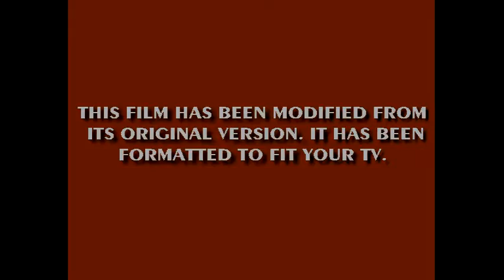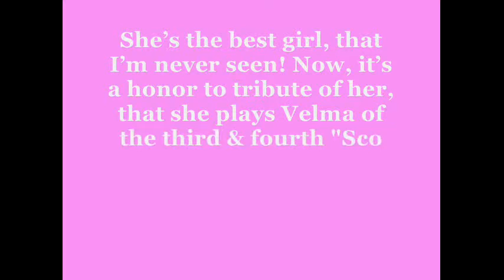The Hayley Kiyoko Collection [Chapter 70]